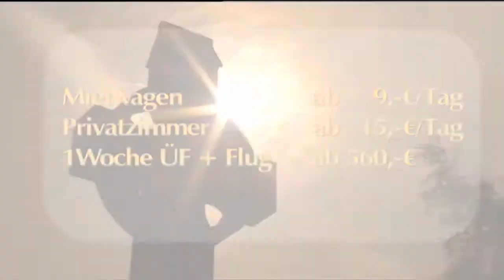Tipps für den perfekten Urlaub in Irland | Reisefieber Europa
Wandern, ein Guinness trinken oder einfach nur die Natur genießen. Irland bietet für Jedermann das Richtige. Auf der grünen Insel kann niemandem langweilig werden. Der Reiseexperte Uwe Krist weiß jedoch, was man auf keinen Fall auf der Insel verpassen darf

Sonnencreme nicht vergessen
Für die nächste Reise/Banküberfall
Rucksack packen und los gehts